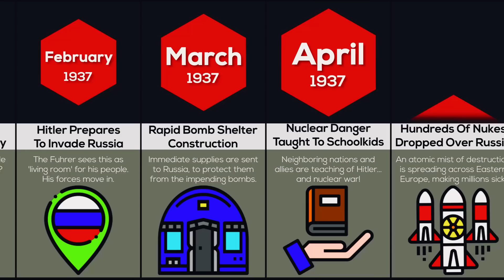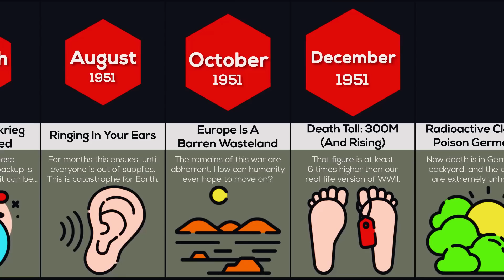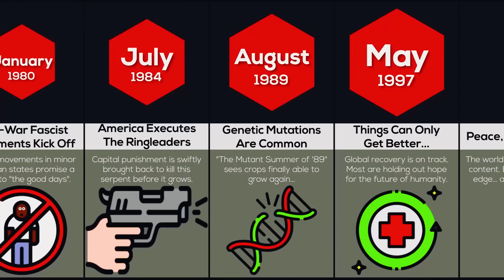Timeline: What If Hitler Had Nukes?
In this timeline video, we will show you what would have happened if Adolf Hitler had nukes. Did you know that Germany could have been peaceful? Or that the war would have lasted longer?! Watch this video to find out!